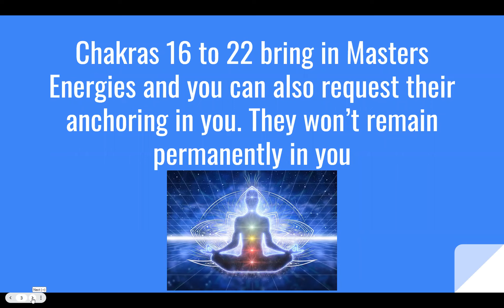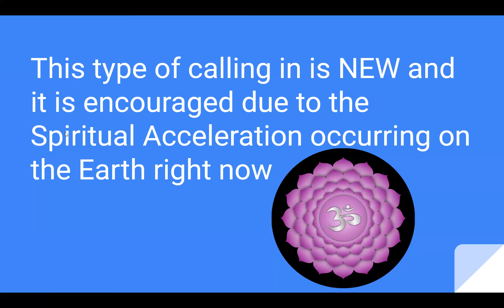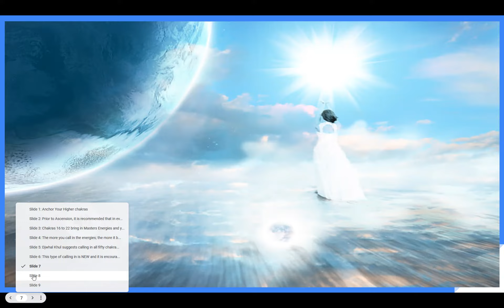Anchor Your Higher Chakras Day 34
To achieve Ascension, You should go Beyond Ascension
అసెంషన్ కి మించి వెళ్ళడానికి శ్రీలక్ష్మి దుగ్గిరాల తో జాయిన్ అవ్వండి
Topic: Anchor Your Higher Chakras Day 34
Time: 9:00 PM TO 9:30 PM IST
తెలుగు, ఇంగ్లిష్ & హింది భాషలలొ
అన్నీ రోజులు ఈ సెషన్స్ ఉండకపోవచ్చు. ఈ సెషన్స్ ఉన్న రోజు ఇక్కడ మెసేజ్ వస్తుంది. సెషన్ ఉంటే మాత్రం రాత్రి ఇదే సమయంలో ఉంటుంది.  దీనిని ఫాలో అవగలరు.
Meeting ID: 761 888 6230
Passcode: goddess